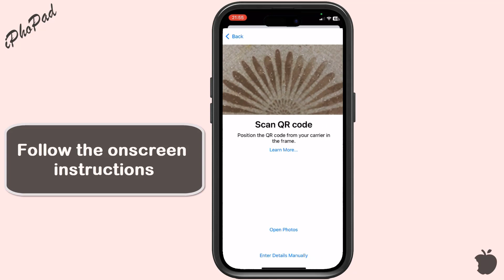How to SET UP eSIM on iPhone 13 install eSIM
Activating an eSIM on your iPhone 13 involves a few key steps:
First, obtain the eSIM: Reach out to your carrier to acquire an eSIM activation card or QR code, typically available through their dedicated apps or websites.
Next, add the eSIM: Access your Settings, tap on "Cellular," and select "Add Cellular Plan." You can either scan the QR code or manually input the provided details. Follow the prompts on-screen to finalize the activation process.
For those utilizing Dual SIM functionality: If you have both a physical SIM and an eSIM, your iPhone can utilize both simultaneously. You can designate labels, set a default line for calls/data, or choose specific lines for particular calls or messages.
Lastly, manage your eSIM: Navigate to "Settings" and then "Cellular" to access and control your eSIM settings, allowing you to switch between the physical SIM and eSIM for calls, data, and messages.
Keep in mind that the procedure might slightly differ based on your carrier and location. If you encounter any challenges during this process, don't hesitate to seek assistance from your carrier's support team, as they can provide guidance tailored to their specific eSIM activation procedures.